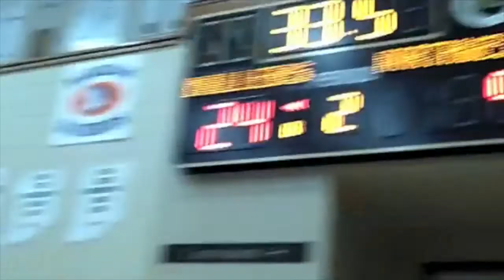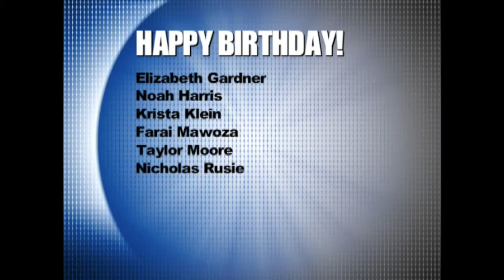NHS News March 3, 2016